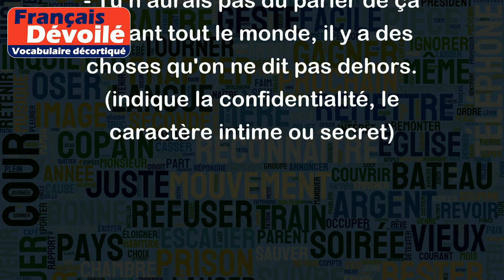Dehors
Le mot "Dehors" est un adverbe qui indique tout simplement l'extérieur. Il peut également avoir une fonction de préposition, accompagné d'un complément, pour marquer la sortie ou l'absence.
Voici quelques exemples d'utilisation du mot "Dehors" :
- Il fait beau dehors. (indique l'extérieur)
- Sortir dehors pour prendre l'air. (indique la sortie ou l'action de quitter un lieu pour l'extérieur)
- Les enfants jouent dehors dans le parc. (indique l'emplacement)
- J'ai laissé les chaussures dehors pour ne pas salir le sol. (indique l'absence ou l'emplacement)
- Tu n'aurais pas dû parler de ça devant tout le monde, il y a des choses qu'on ne dit pas dehors. (indique la confidentialité, le caractère intime ou secret)